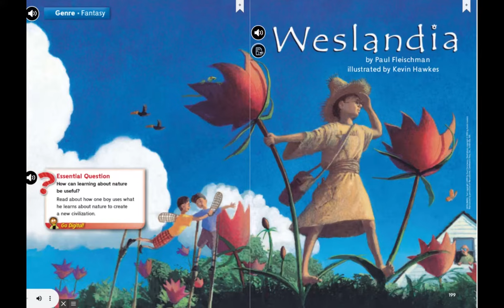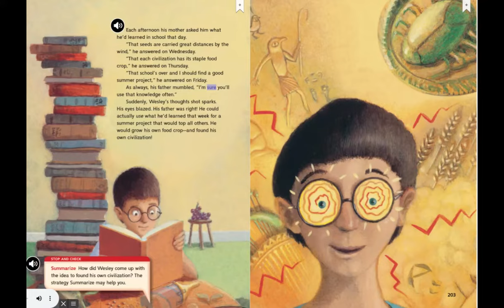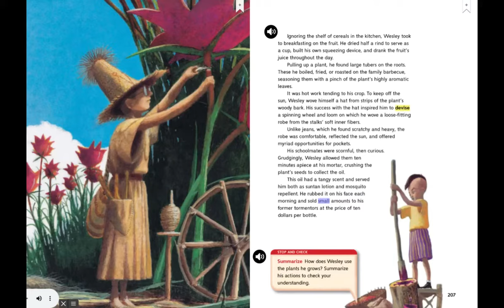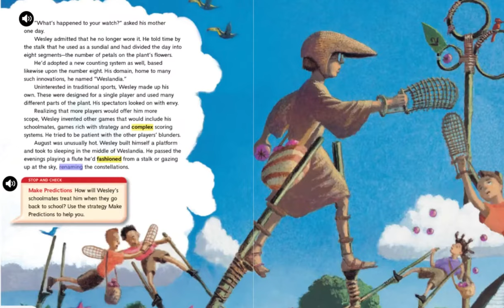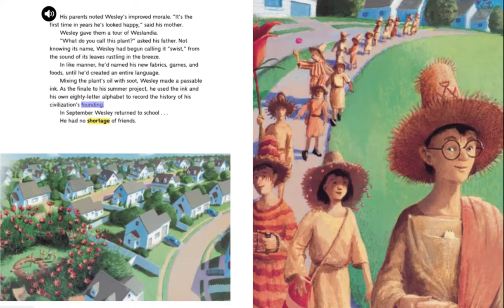Wonders Grade 5 Weslandia